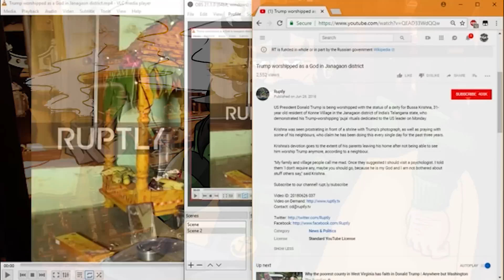For the God-Emperor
It's Ruptly which means it's RT which means you can pretty much ignore it!